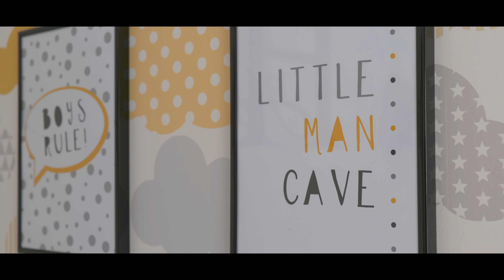Poole Close - Amazing 4 Bed Detached House in Anstey, Leicester For Sale with Taylors Estate Agency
This amazing four-bedroom detached house on an exclusive development constructed by Davidsons Homes is now available for sale. Occupying an enviable corner position tucked away at the end of a private drive is this stunning executive family home.

The owner is relocating for work which has prompted the reluctant sale of this beautifully designed and well-finished property.

Both the indoor and outdoor space has been exceptionally designed and the garden has been professionally landscaped and features a stunning yurt for those chilled evenings with family and friends.

Check out our tour and contact Taylors Estate Agency for more information on 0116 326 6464